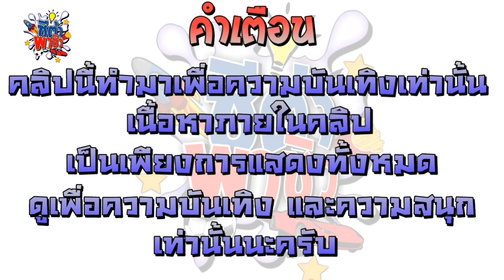เพื่อนที่ชอบยืมเงินต้องเจอแบบนี้!! วิธีเอาตัวรอดเมื่อเพื่อนยืมเงิน คลิปสนุกๆโดย | ชีต้าพาชิว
ผมว่าทุกคนคงต้องเคยโดนเพื่อนยืมเงินกันใช่ไหมครับ แล้วเพื่อนๆเแาตัวรอดแบบไหนกันบ้างครับ บอกกันบ้างนะ😁😁

😁และติดตาม ชีต้า ได้ที่ facebook